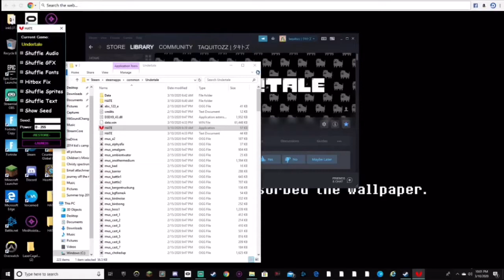Undertale corruptions SNOWDIN (funny moments)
Funny funny haha